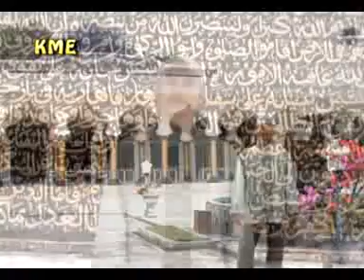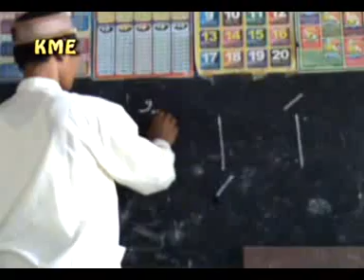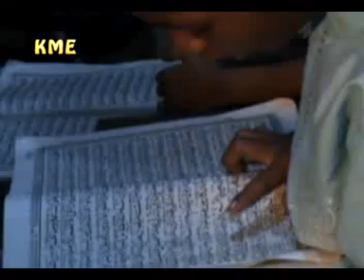Lagu kluet, kluat moulid-keraje maco by ajulklut.3gp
G+ : Hatjulhasbi